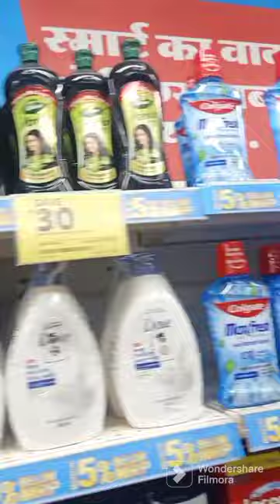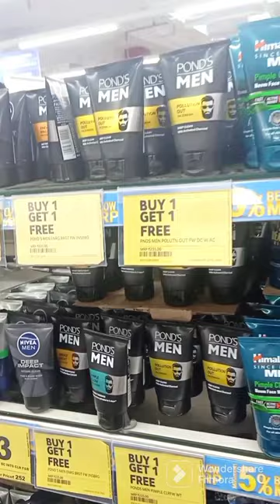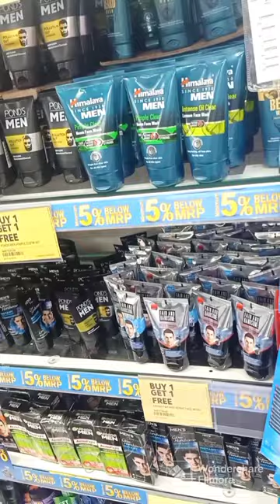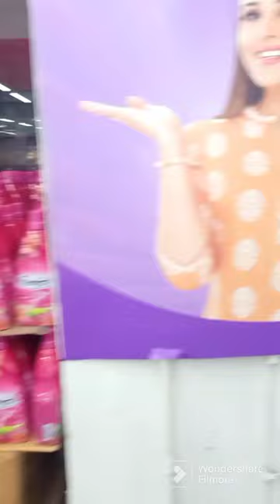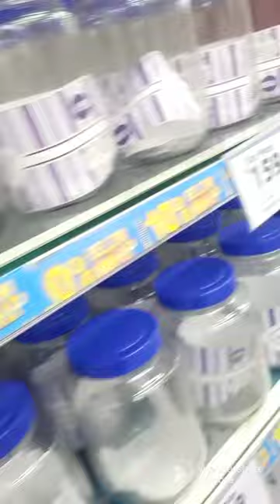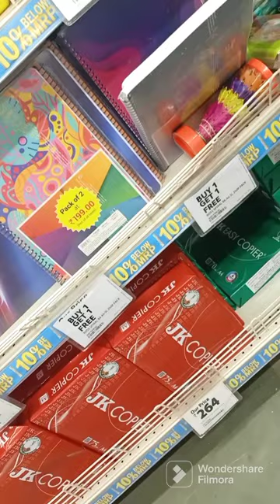Visiting Big Bazaar in Rawatpur railway station at Kanpur#kanpur#Rawatpur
We can make our First Vlogs in Kanpur City
Exploring new things and visit Big Bazaar in Rawatpur railway station at Kanpur 🥰🥰

That place was very nice and adorable
Area is very clear and hygiene 🥰🙏🏻

So I request you If you are from Kanpur you must visit that place 😍😍 very nice place

Thank you all and supported me 🙏🏻🙏🏻
I am your friend, brother, son and many more 🙏🏻🙏🏻

this is my first vlogs at Kanpur 🙏🏻